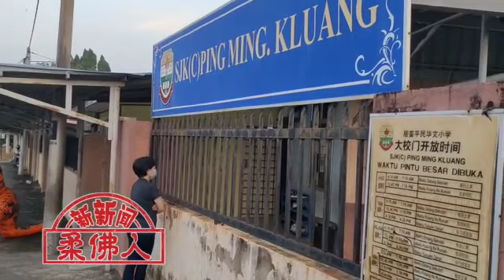全柔逾10万学生重返校园 少部分穿运动衣上课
（新山、居銮1日讯）不“疫”样的开学，柔州小学今日迎来一二年级学生重返校园上课，学生们戴着口罩上课，学校也做足防疫措施，家长不得进入校园，全以“得来速”方式载送孩子到校。

（本报林德胜摄）